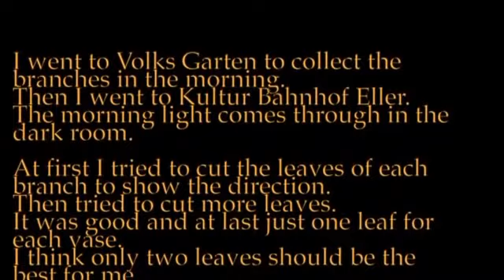What am I doing & watching today? vol.44 19th August 2016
このビデオの情報19th August 2016